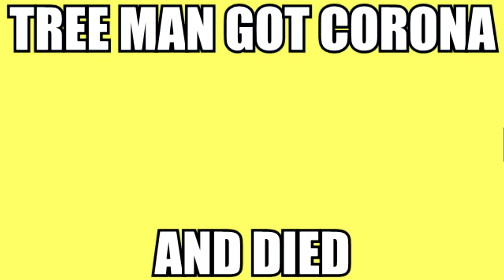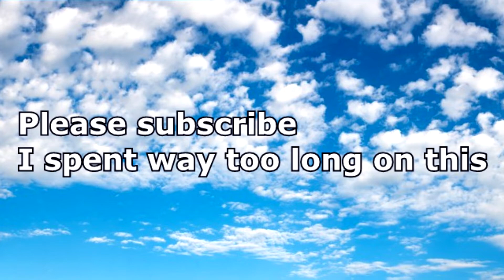[YTP] Oliver tree Loves Fortnite